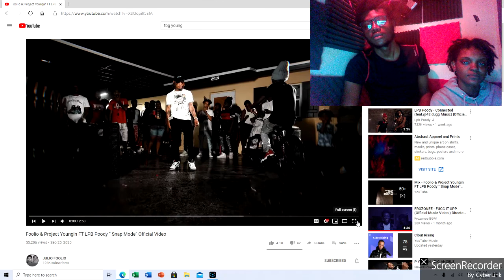Foolio & Project Youngin FT LPB Poody “ Snap Mode” !! Hotbox Reactions!!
Foolio x Project Youngin x LPB Poody !! Hot Up & Coming Artist in Florida !!
Go Support !! Download All Foolio Tapes !!

Go Follow : IG @ julio_foolio / @ projectyoungin / @ lpb.poody